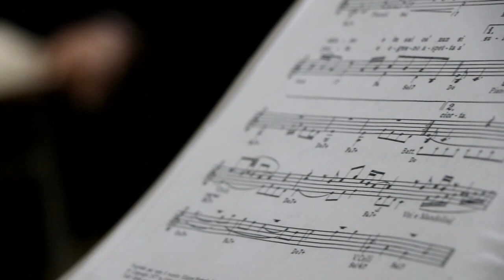27 Febbraio 2024 - i Poeti in Piazza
- si son divertiti così.